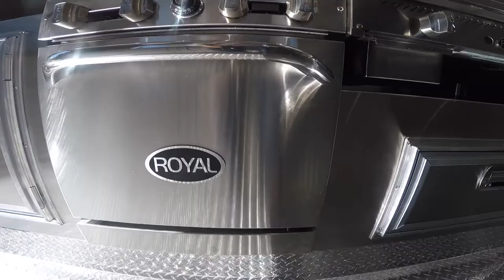NEW Turn Key 8'x16' Food Trailer | Golden State Trailers Full Walkthrough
Welcome to the full walkthrough of our brand new turn key 8'x16' food trailer, expertly crafted by Golden State Trailers. In this video, explore every feature of this ready-to-go food trailer, designed for immediate operation and ultimate convenience.

Discover the spacious and well-equipped kitchen, complete with top-of-the-line appliances and custom storage solutions. See the high-quality finishes and practical layout that make this trailer perfect for any food business. From the efficient workflow to the stylish exterior, every detail has been thoughtfully considered to help you start serving customers right away.

Whether you’re a seasoned food truck operator or new to the industry, this detailed tour will provide valuable insights into the quality and functionality of a Golden State Trailers food trailer. Find out why so many food entrepreneurs choose us to bring their mobile culinary visions to life.

🏢 Address: 4581 Skyway Drive, Olivehurst, CA, 95961